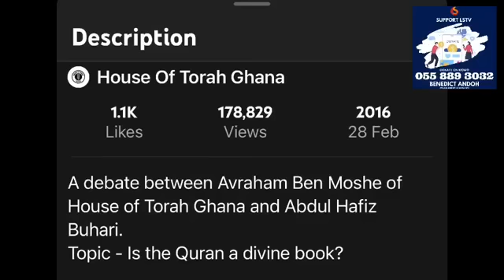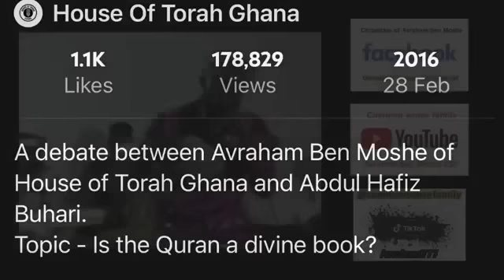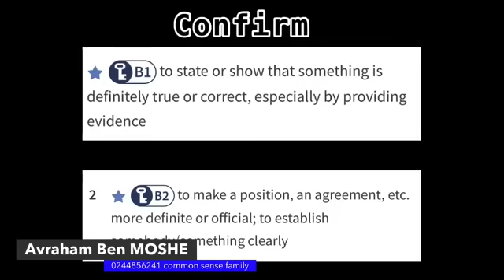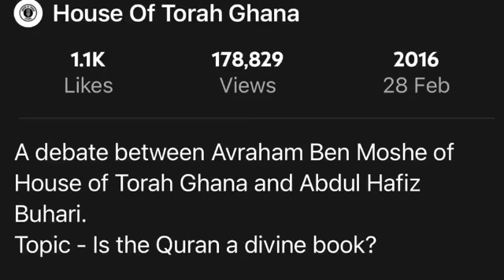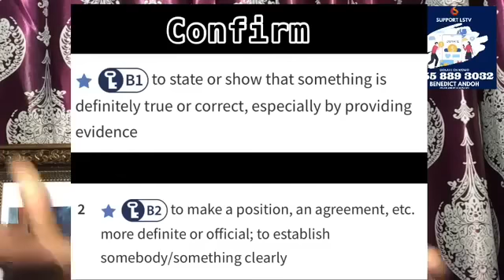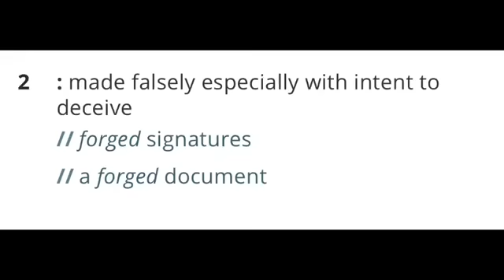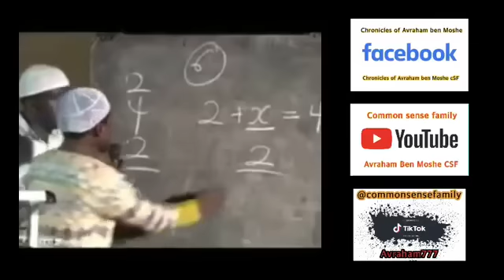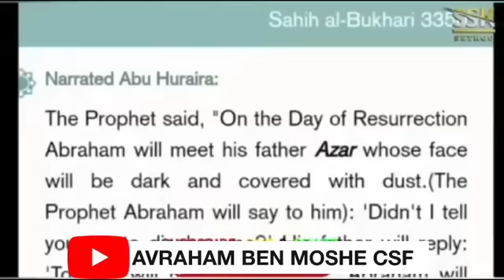BREAKDOWN OF THE DEBATE WITH HAFIZ … more light 💡